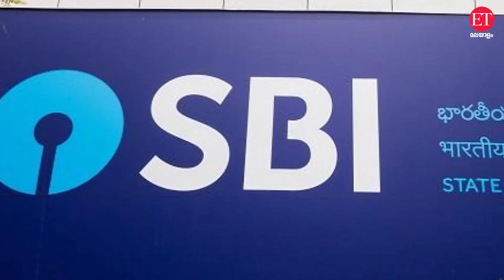നിക്ഷേപവും ​ഗോൾഡ് ലോണുകളും GOLD LOAN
സ്വർണ വിലയിങ്ങനെ കൂടി വരുന്നത് നേരത്തെ സ്വർണം വാങ്ങി വച്ച ആളുകൾക്ക് ഒരു മികച്ച നിക്ഷേപ മാർ​ഗം കൂടിയാണ്. പല രീതിയിലാണ് സ്വർണ നിക്ഷേപങ്ങളെ ഉപയോ​ഗിച്ചു വരുന്നത്. അതിൽ ഏറ്റവും പ്രധാനപ്പെട്ടതാണ് സ്വർണ വായ്പ അഥവാ ​ഗോൾഡ് ലോൺ. ഈ വർഷം പവന് 50,000 രൂപ കടക്കുമെന്നാണ് വിദ​ഗ്ദർ അഭിപ്രായപ്പെടുന്നത്. എന്നാൽ ​ഗോൾഡ് ലോണുകളും മറ്റു ലോണുകളും തമ്മിലുള്ള പ്രധാന വ്യത്യാസം സ്വർണമാണ് ഇവിടെ ഈടു വയ്ക്കുക എന്നതാണ്. ​ഗോൾഡ് ലോണിൽ സ്വർണം ഈടു വയ്ക്കണം. പേഴ്സണൽ ലോൺ പോലുള്ള രീതികളിൽ പലപ്പോഴും ഈട് വയ്ക്കേണ്ടതായി വരുന്നില്ല. ചിലപ്പോഴൊക്കെ വീടോ വസ്തുവോ ആകും ഈടു വയ്ക്കുക. മറ്റു ലോണുകളെ അപേക്ഷിച്ച് കുറഞ്ഞ ഡോക്യുമെന്റേഷനുകളും തിരിച്ചടവിന് വിവിധ തരത്തിലുള്ള ഓപ്ഷനുകളും ഗോൾഡ് ലോണിൽ നിന്ന് തെരഞ്ഞെടുക്കാനാകും. നിലവിൽ ബാങ്കുകൾ നൽകുന്ന ​ഗോൾഡ് ലോണുകളുടെ പലിശ നിരക്കുകൾ നോക്കാം.